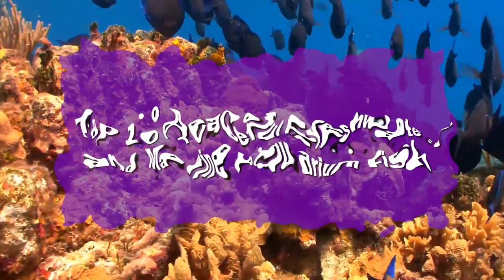Top 10 Peaceful Freshwater and Marine Aquarium Fish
Like keeping peaceful community fish in aquarium I have a list for you. Peaceful Community Fish don't attack their tank mates, moves in group and lives peacefully in the aquarium. Some people like peaceful fish over aggressive fish if they don't want to hurt or kill the existing fish in the aquarium. Watch this Top 10 Peaceful Freshwater and Marine Aquarium Fish video and know more about it. Also tell me about your suggestion if you have one. You can jump and skip the sections by clicking on the timestamp against the topic you want to watch.
10.  Neon Tetras                              0:30
9.    Platies and Swordtails            1:07
8.    Fancy Guppies                          1:48
7.    Common Hatchetfish              2:26
6.    Zebra Danio                               3:11
5.    Blenny Fish                                3:55
4.    Butterfly Fish                             4:38
3.    Chalk Bass                                5:19
2.    Clownfish                                  6:13
1.    Mollies                                       6:58

Connect me on Social Networks too